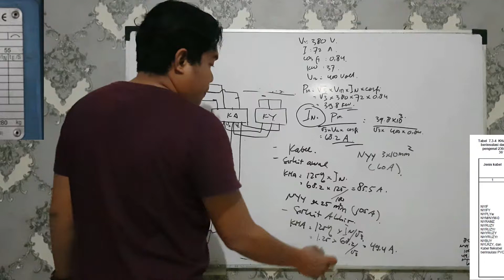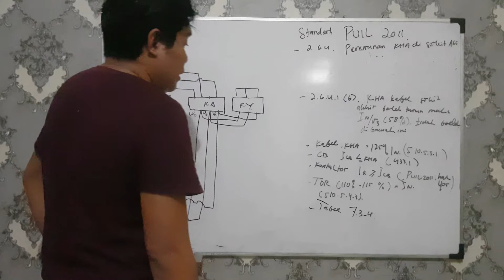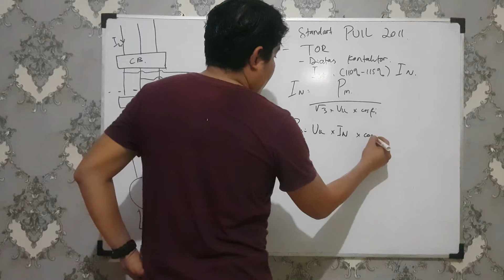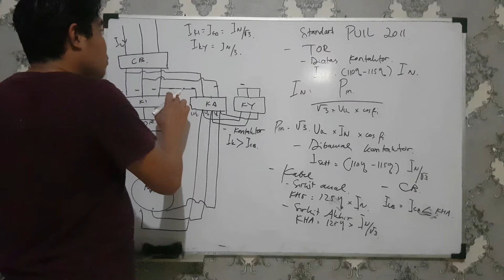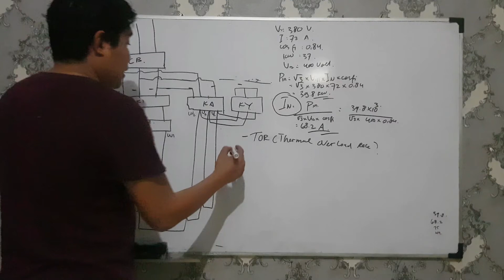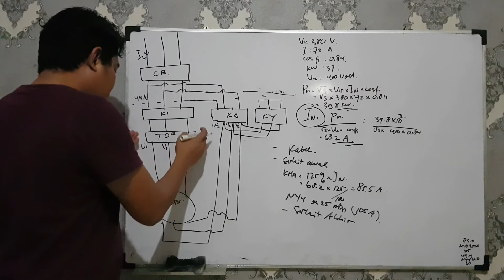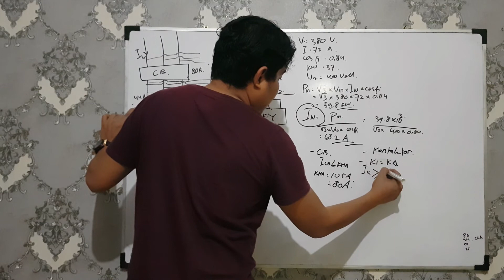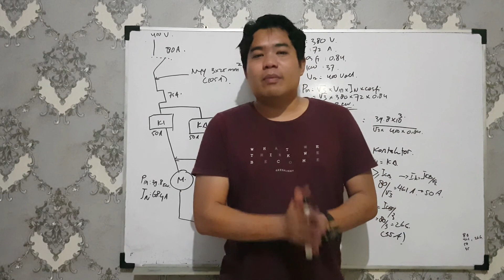Perhitungan Proteksi Motor Induksi Star Delta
Perhitungan Proteksi Motor Induksi DOL,
Perhitungan Proteksi Motor Induksi ,
Direct Online Starter,
Start Langsung,
Pengasutan star delta,
Proteksi Motor,
Proteksi Motor Induksi,
PUIL 2011

Asslammu'alaikum Wr.Wb

Kali ini Prima Aqute akan mengeluarkan konten dengan Judul "Perhitungan Proteksi Motor Induksi Star Delta"

Konten kali ini membahas tentang memahami tentang menghitung rating alat Proteksi untuk sebuah Motor Induksi berdasarkan PUIL 2011 yang menggunakan Pengasutan Star Delta.

Semoga konten kali ini dapat membantu Sobat Prima Aqute semua, dan Terimkasih sudah Mendukung Channel ini.

Group WA Prima Aqute Sharing Center 2